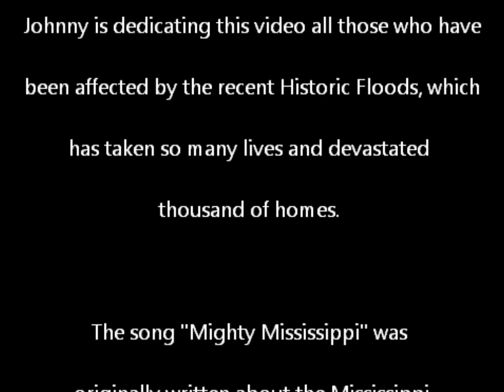Mighty Mississippi - Louisiana River Flooding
This video is dedicated to all those who have been affected by the 2016 Louisiana Historic Floods which has taken so many lives and devastated so many families and property across the state. The "Mighty Mississippi" song was originally written about the Mississippi River Flooding in 2011 and the rivers continue to break flooding records to this day.

Please do what you can to help those folks in Louisiana. The Red Cross is accepting donations through its website, and by telephone and text message. For those who wish to donate, you can visit redcross.org, call 1-800-RED CROSS, or send a text message with the word, "LAFLOODS" to 90999 to automatically make a $10 donation. Your help is much appreciated.

Mighty Mississippi is on the Every Kinda Blues album.